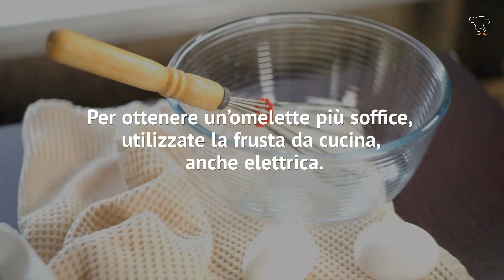Deliziosa omelette al formaggio con la ricetta senza glutine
L’omelette al formaggio è la soluzione ideale per una cena veloce e gustosa. Preparata con alimenti senza glutine, è perfetta per i celiaci.